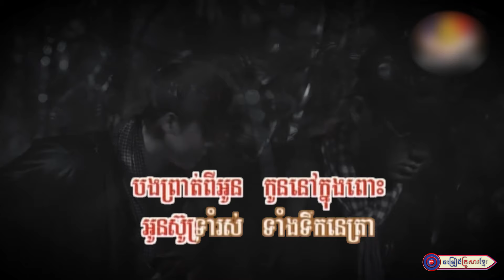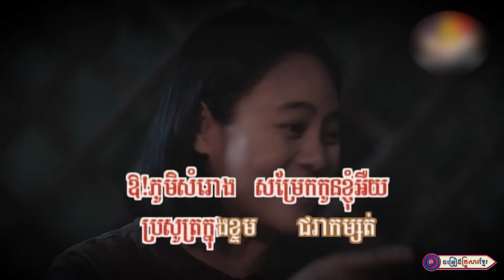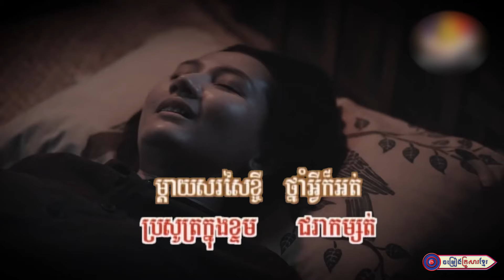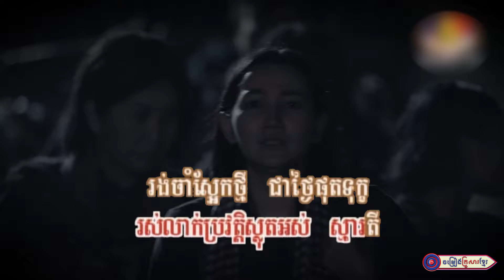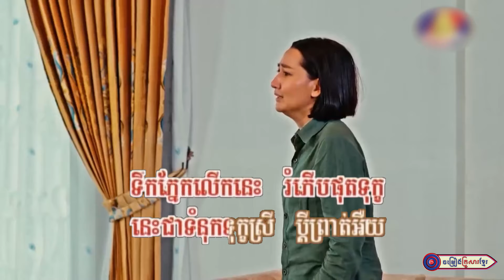ទុក្ខស្រីប្តីព្រាត់ || កញ្ញា សែត ស្រីណែត ​​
សូមអញ្ជើញទស្សនា
បទ  :  ទុក្ខស្រីប្តីព្រាត់
ស្នាដៃនិពន្ធដ៏ខ្ពង់ខ្ពស់របស់ សម្តេចតេជោ ហ៊ុន សែន
ដឹកនាំផលិតដោយ : ព្រឹទ្ធនិពន្ធ ហ៊ុន ហេង ឆ្នាំ១៩៩៥
សំនៀងដើម​ :​  លោកស្រី​ ម៉េង​ កែវពេជ្ជតា
ច្រៀងឡើងវិញដោយ :  កញ្ញា សែត ស្រីណែត ​​
បច្ចេកទេសរូបភាព :  លោក ប៊ួយ ភក្តី
លំនាំបទ :  ពពាយពពក
ផលិតដោយ​​ : KFS